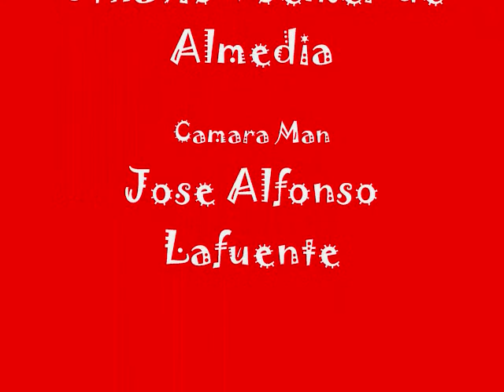Sphinx Music Critic